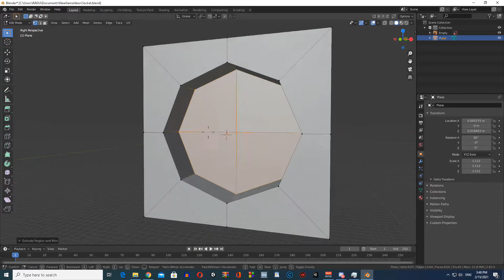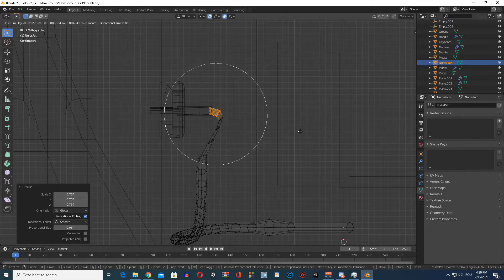Modelling a socket! | Day 19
For today, it's time to plug our pc into a socket. Bring them games!